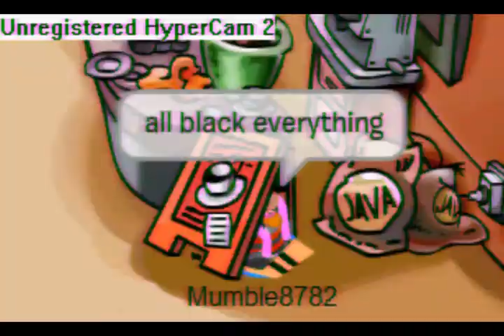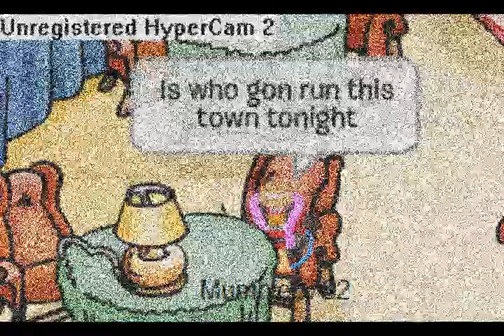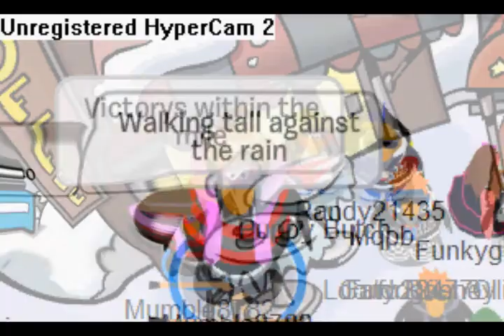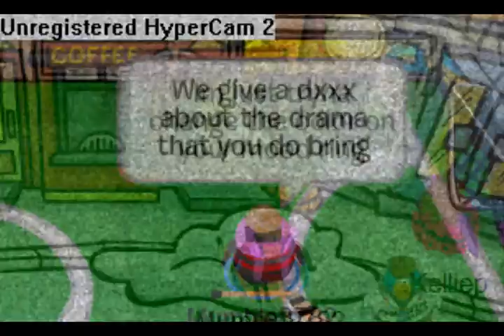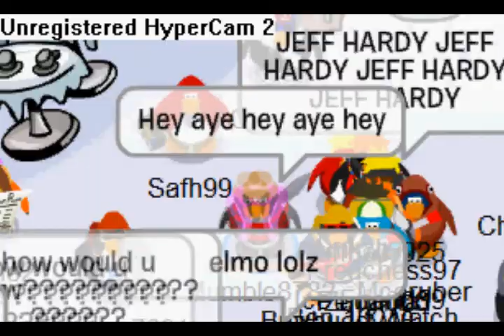Run This Town - CPMV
Run This Town - Jay Z ft. Rihanna & Kanye West

★FINAL COUNTDOWN★

First thing, Welcome back Rihanna! :D
Second thing, this was supposed to be uploaded late August, but
moving boxes, packing, and emptying the house got in the way. So